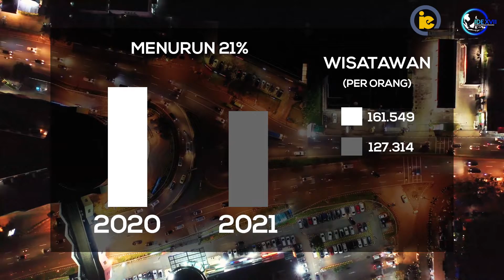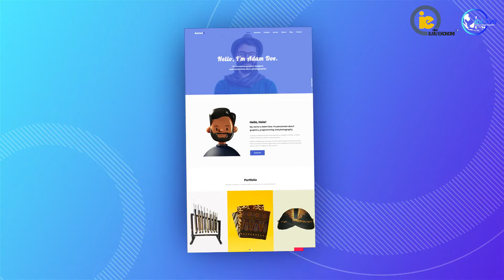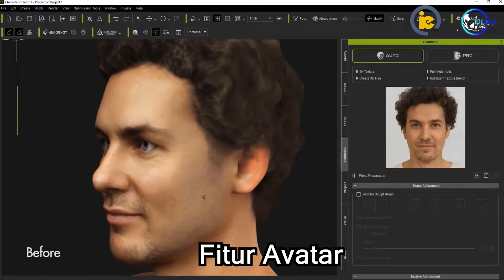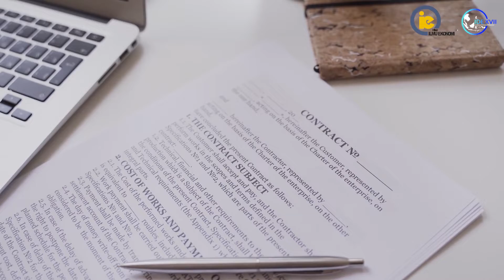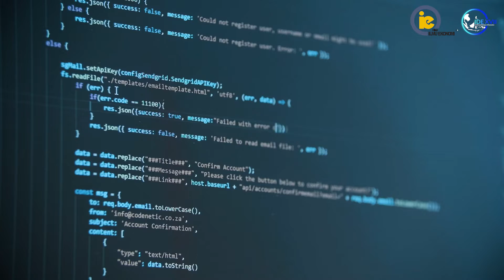[EXHIBITION IDE XVII_DOLEND.ID_Universitas Brawijaya]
[EXHIBITION IDE XVII : VOTING TIME]

"Do not let what you cannot do interfere with what yo can do" - John Wooden

Hello Young Intellectual !

Now is the time for the Poster Exhibition Innovation Competition “VOTING TIME”. This is a really awesome innovation poster from each of our finalists. Here is a Innovation Poster from :

Team Leader : Sukma Jauharotul Maknunah
Title : DOLEND.ID

Let's support your favorite poster by liking and commenting on this post!

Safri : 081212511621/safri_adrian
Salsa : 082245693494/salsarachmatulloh